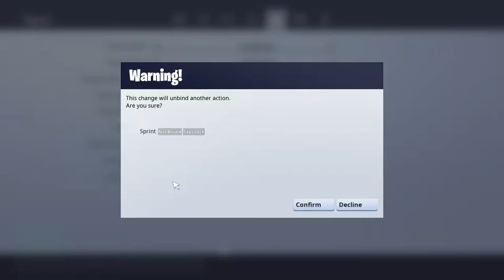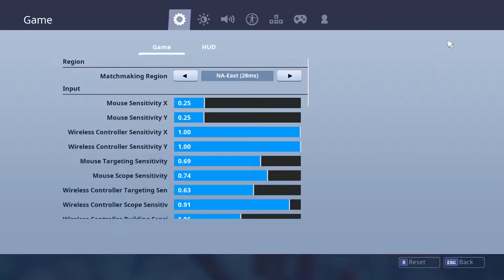Fortnite Battle Royale TGDorr|| Happy New Years!!